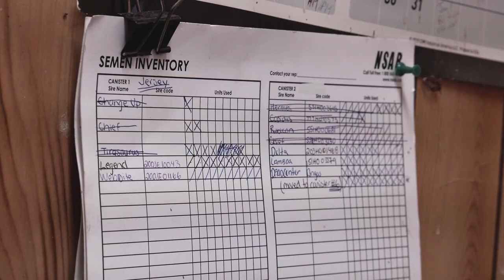Mommy, Where do Calves Come From?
Mommy, where to calves come from?  On a dairy farm, the answer isn't as obvious as you might think.

Bovine or human, birth is still a miracle, and a miracle seems to happen every day on the farm!  If nothing else, taking care of cows has brought me closer to the cycle of life and death.

Once a calf is born, someone still needs to help raise it, and if Mommy is too busy offering her milk to the farmer, well, that farmer will just have to help out.

The Hands that Feed Us is a documentary I'm making about how COVID-19 is affecting farmers, and why it's so difficult for farmers to make a living.  While I make it, I'm also working on the farms where I'm staying, and this channel is where I share the things I learn from actually *doing* farming — as opposed to just filming it.